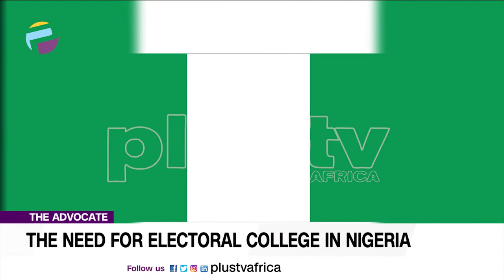The Need For Electoral College In Nigeria | THE ADVOCATE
The Electoral College Nigeria is a civil service organisation that was set up
by Individuals versed in practical politics and governance.

The college is a nonpartisan/non-governmental initiative of The Emerging Leaders Advancement Forum that is the brainchild of a few young Nigerians whose span from politics, patriotism, development professionals to everyday Nigerians born of a void of ideological democracy in Nigeria.

Advocates:
Joyce Daniels
Kunle Lawal
Kayode Iposu